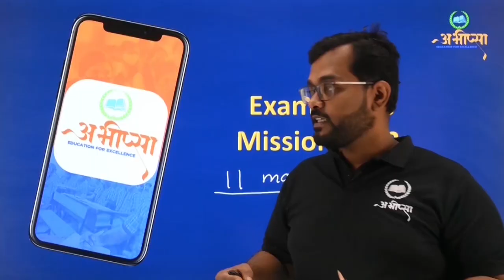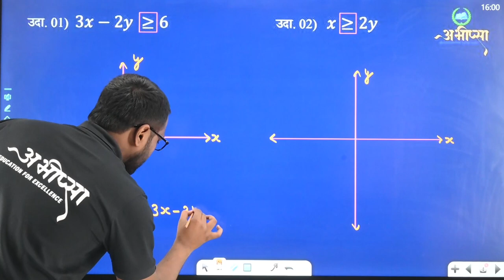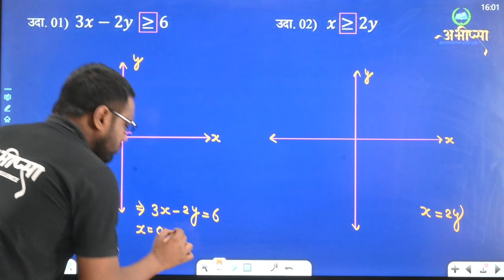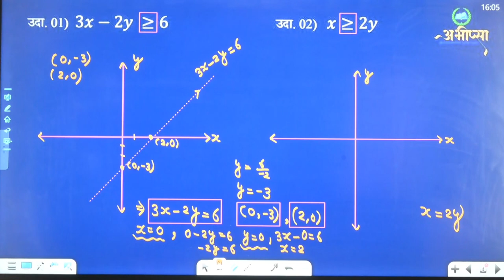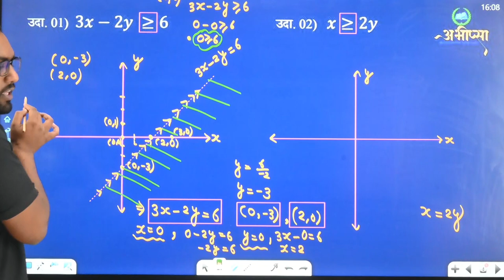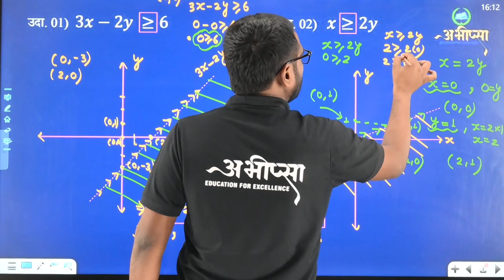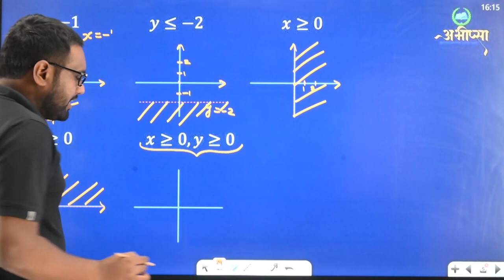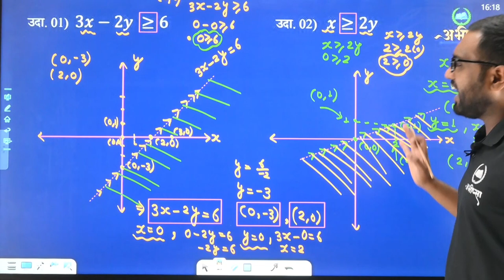रैखिक प्रोग्रामन | अध्याय-12| Lesson-12 |Lecture -1| Class-12th |कक्षा 12वीं|CG Board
रैखिक प्रोग्रामन समस्या और उसका गणितीय सूत्रीकरण
रैखिक प्रोग्रामन समस्याओं के विभिन्न प्रकार
X- अक्ष
Y- अक्ष
असमिकाएँ
ग्राफ
आलेख विधि
ग्राफ विधि